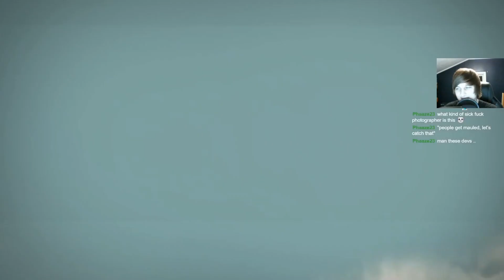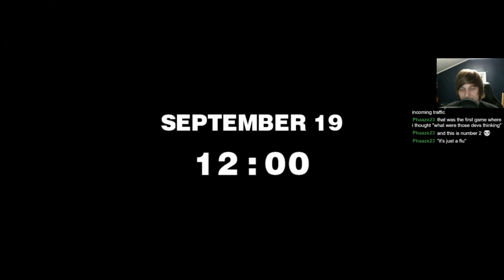Dead Rising - Part 1